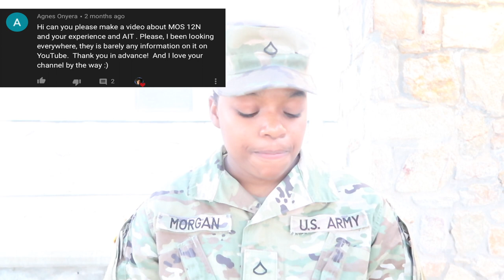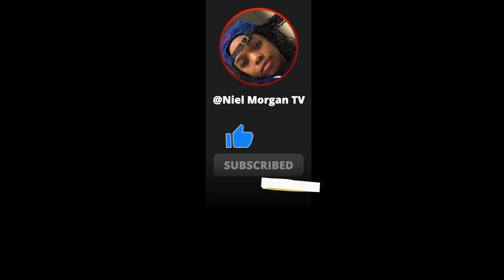12N AIT Experience | Niel Morgan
This video was requested by a viewer, thank you Agnes for watching 🖤. She wanted me to speak about my experiences in AIT as a 12N (Horizontal Construction Engineer) in the US Army. My Apologies for being so inconsistent guys you will see exactly why every soon.

I'm just your average Jamaican serving in the US Army, ironic isn't it. I am a 12N (Horizontal Construction Engineer) attached to a 12B ( Combat Engineer) platoon. I am currently stationed at Fort Bliss, Texas and on this channel you will find videos of the things I do as a 12N attached to 12B. There are a lot of perspectives of the US Army and the Military, some negative, some positives. I'm here to tell things from my viewpoint.